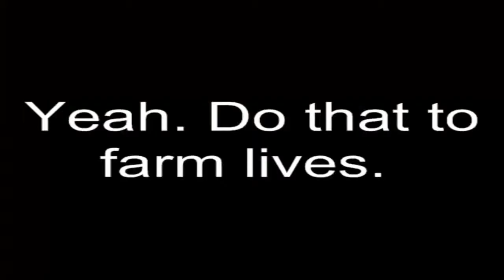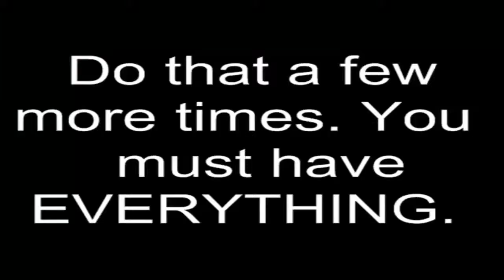Let's Play Mega Man X Part 5: Plastic Zero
Zero was a girl all along. Who would've guessed? xD We get a secret weapon and head on to Sigma's Fortress.